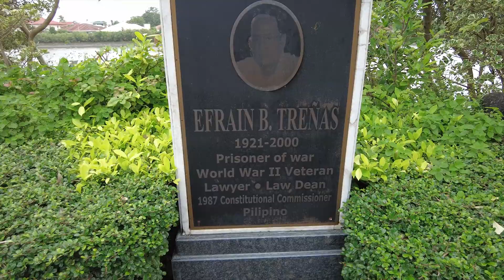STROLL ILOILO'S RIVER ESPLANADE! 🇵🇭 | Lost Furukawa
Iloilo 2023 Vlog #13

Let's explore the Iloilo City River Esplanade! Enjoy!